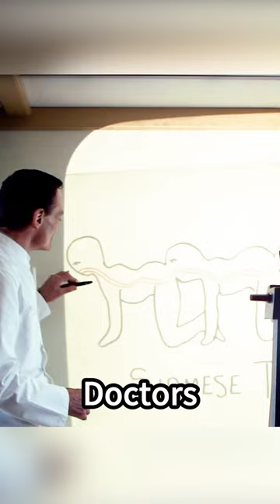【Full Version】Perverted surgeon transforms trio into human centipedes#movie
MOVIE INFO：A mad scientist kidnaps and mutilates a trio of tourists in order to reassemble them into a human centipede, created by stitching their mouths to each others' rectums.